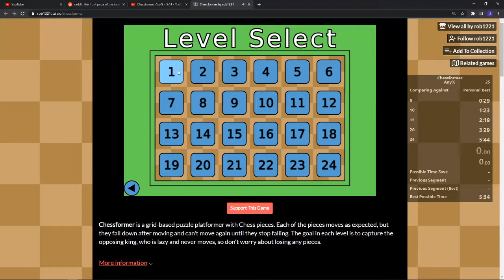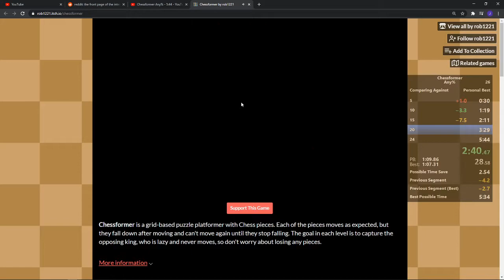Chessformer any% - 5:34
Have you ever seen anything like it